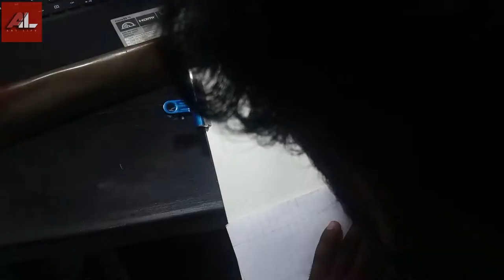Graphite pencil portrait Drawing | PD 02| ( Girl ) [ Art Life ]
* 2H graphite pencil

* H graphite pencil

* 2B graphite pencil

* 4B graphite pencil

* 6B graphite pencil

* 8B graphite pencil

* 10B graphite pencil

* Knitted eraser

* 0.5 mm   2B mechanical pencil

* Piece of sponge for smug

* Normal eraser

* Blending Stump

* Sand Paper

* Soft brush for blending

ස්තූතියි. !